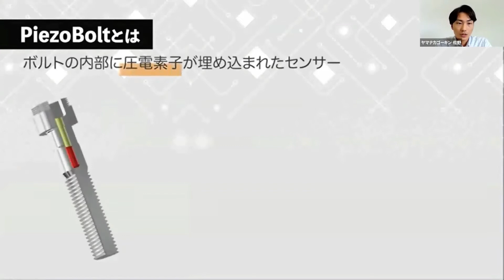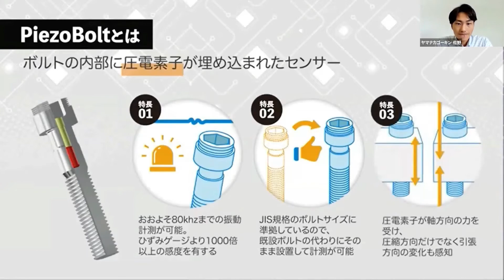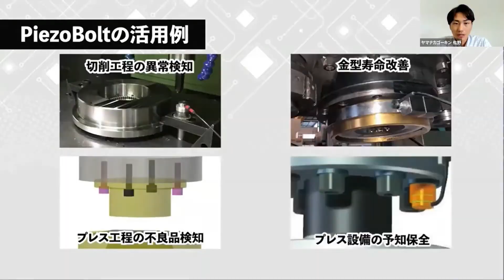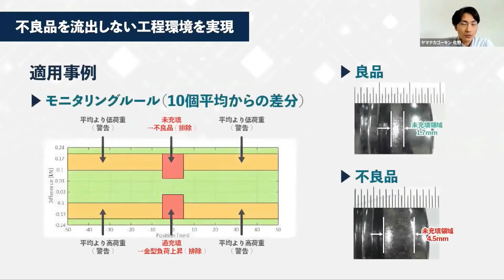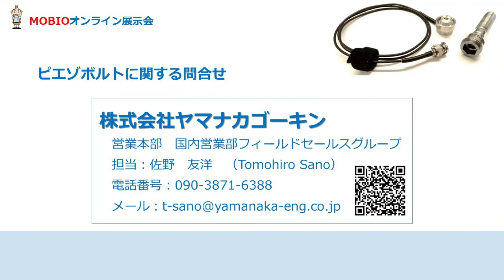感じるボルトで負荷の見える化、品質改善 / Load visualization and quality improvement with sensing bolts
●現場騒音の影響ない高感度、耐久性にも優れたボルト型センサー
株式会社ヤマナカゴーキン
●Bolt-type sensor with high sensitivity and durability, unaffected by operation noise
YAMANAKA ENG CO., LTD.

index
0:00 会社紹介
1:36 ピエゾボルとは（動画で紹介）
2:30 ピエゾボルトの計測例・活用例（動画で紹介）
3:28 不良を流出しない工程環境を実現例（動画で紹介）
4:35 実物紹介
5:10 Q&A